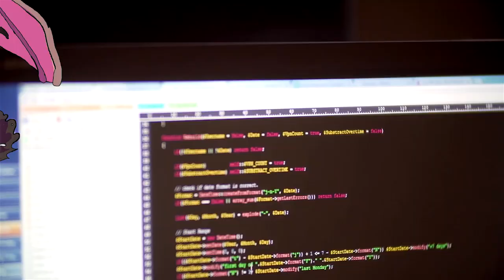Kreator Kultury POLITYKI: Studio CD Projekt RED i jego „Wiedźmin”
Doroczną specjalną nagrodę POLITYKI za dokonania w 2015 r. otrzymał zespół studia CD Projekt RED. Za twórcze wykorzystanie bohatera prozy Andrzeja Sapkowskiego i stworzenie z „Wiedźmina” wielkiej marki w świecie gier wideo. Za pokazanie, że polskie studio może być potęgą w tej dynamicznie rozwijającej się dziedzinie. A wreszcie za potężny wpływ na rozwój całej nowej branży kulturalnej w Polsce. Oto kulisy powstania gry.